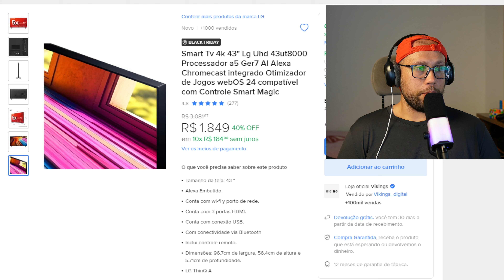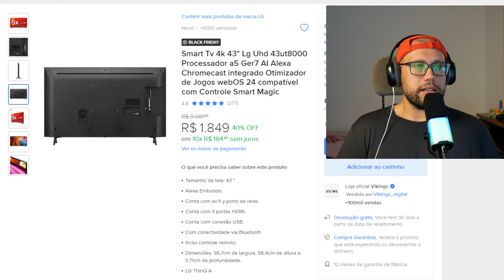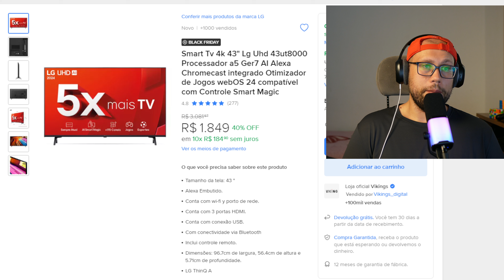Gamers, atenção: SMART TV LG 4K com otimizador de jogos em Black Friday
"Compra 100% Segura: Todos os nossos links são rigorosamente verificados, levando você diretamente aos maiores marketplaces do Brasil para realizar suas compras com segurança e tranquilidade."
TV LG 4K: Inteligência Artificial, Alexa e Jogos otimizados
43 polegadas de imersão: TV LG 4K com processador α5 e Alexa
Tudo em uma TV: 4K, AI, Jogos e muito mais - LG 43UT8000
Títulos mais curtos e impactantes:
LG 43UT8000: 4K inteligente para sua casa
TV LG 4K: Entretenimento completo
Sua nova melhor amiga: TV LG 43UT8000
Títulos que focam em um público específico:
Gamers, atenção: TV LG 4K com otimizador de jogos
Para quem busca o melhor: TV LG 4K com inteligência artificial
A TV perfeita para sua sala de estar: LG 43UT8000
Considerações ao escolher o título:
Crie sua própria lista de BlackFriday2024 com estas sugestões!
Hashtags gerais:

Hashtags por categoria de produto:

Eletrônicos
Moda
Beleza
Casa e decoração
Viagens
Alimentos
Hashtags criativas:

Hashtags por loja:

#[NomeDaLoja] #[NomeDaLoja]BlackFriday
Exemplos de combinações:

Público-alvo: Quem você quer atingir com esse título? Gamers, amantes de filmes, pessoas que buscam tecnologia?
Destaques do produto: Quais são os principais diferenciais da TV? Inteligência artificial, qualidade de imagem, recursos para jogos?
Exemplo de título completo para um anúncio:

"Eleve sua experiência de entretenimento com a TV LG 43UT8000! 4K, inteligência